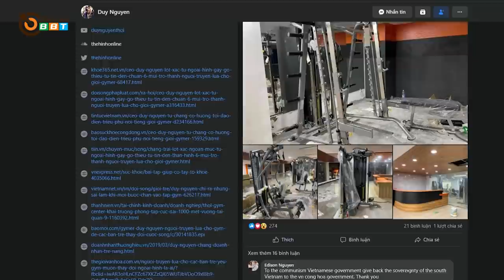Duy Nguyễn Thảm Bại Phải Rút Tiền Lẻ Trả Lương Cho Nhân Viên Ăn Tết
Duy Nguyễn là cái tên được nhiều người nhắc đến trong giới Gymer Việt, từ độ chịu chơi xe sang nhà cao cửa rộng công ty lớn. Tuy nhiên gần đây cư dân mạng bắt gặp được hình ảnh của anh phải đích thân đi rút tiền “lẻ” để trả lương cho nhân viên ăn tết. Có lẽ năm qua quá khó khăn đối với tất cả mọi người và CEO Duy Nguyễn cũng không ngoại lệ.

Địa chỉ:
♦ BBT Hiệp Phú: 10 Trương Văn Thành, phường Hiệp Phú, quận 9, TP HCM
♦ BBT Hiệp Thành: 535 Lê Văn Khương, Hiệp Thành, Quận 12, TP HCM
♦ BBT Quận 7: 102 Lý Phục Man, Phường Bình Thuận, Quận 7, TP HCM